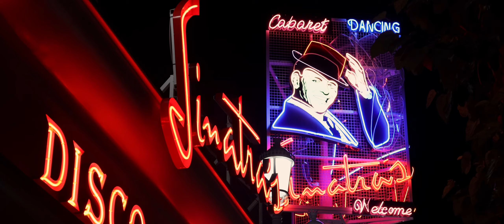John Dennis - Wat Heb Ik Gedaan (Ultra HD 4K Music Video)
John Dennis werd geboren te Willebroek, hij startte met zingen in 1993, wat intussen toch al een periode van 29 jaar betekent. Dankzij deze lange muzikale carrière heeft hij een heel palmares weten neer te schrijven.
Zo was hij ondermeer finalist bij het Belgisch Kampioenschap Soundmix te Schaffen en was hij tot twee maal toe finalist bij 'Ontdek De Ster ', een organisatie van Jo Vally waar destijds ook nog Belle Perez aan deelnam.

Het was trouwens diezelfde Jo Vally die John ook nog een flinke dosis zelfvertrouwen en podiumervaring liet opdoen als één van zijn backing vocals in het muziekprogramma 'Tien Om Te Zien' op VTM én in 'De Muziekdoos' op VRT.
John trad zelfs gedurende een periode van 5 jaar op in het buitenland , met name in Spanje te Torremolinos en verder ook in Nederland, Turkije, Tenerife en Duitsland.

Hij is een perfectionist die voor de volle 100% gelooft in wat hij doet... en die dit ook meer dan waarmaakt. Wie dus een stevige portie entertainment en ambiance wil voor zijn evenement is bij John beslist aan het juiste adres !